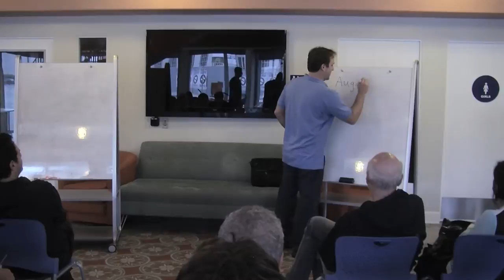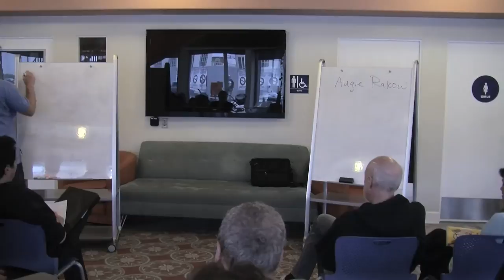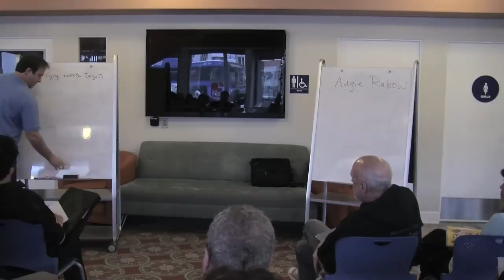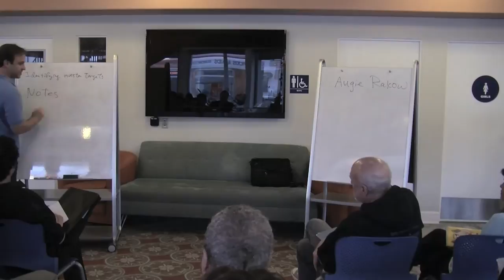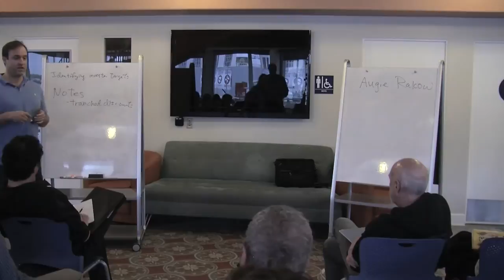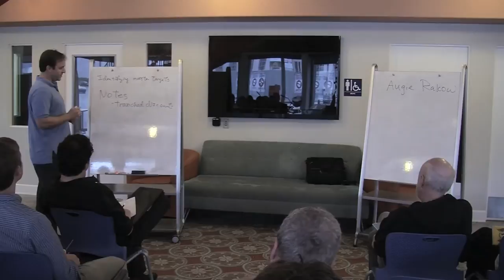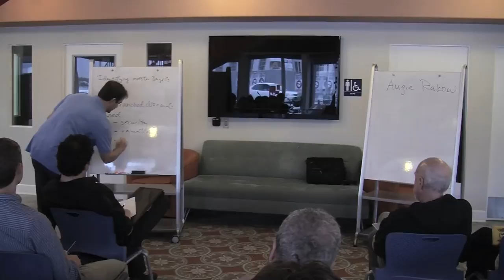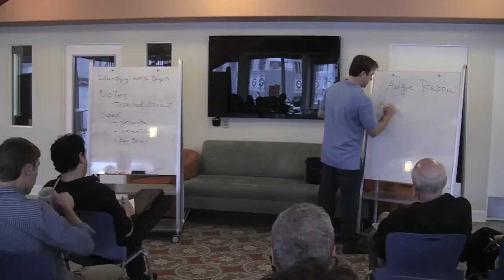Amplify Mentor Event: Augie Rakow & Daniel Friedland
TOPIC: Recent trends and innovations in early-stage venture financings.

PRESENTERS: Augie Rakow is a corporate attorney in Orrick's Emerging Companies Group where he advises startups and investors who are building the future of how we live and work.
Augie studied theological history at Harvard University before becoming a lawyer and is one of the few Americans who has taken the Japanese bar exam. He also worked for many years in intellectual property before focusing on startup corporate work. Super Lawyers magazine named him a Rising Star, an honor reserved for no more than 2.5 percent of the lawyers in California.
Daniel Friedland is a corporate lawyer with Orrick, Herrington & Sutcliffe where he leads of the firm's Emerging Companies Group in Southern California. The group advises companies at all stages of development, as well as venture capital firms and investment banks. Mr. Friedland was Yammer's primary attorney on all legal matters, beginning with its incorporation and culminating in its sale to Microsoft for US$1.2 billion. This acquisition was the largest private technology company acquisition in the United States for 2012.